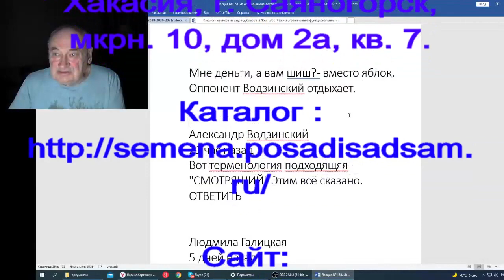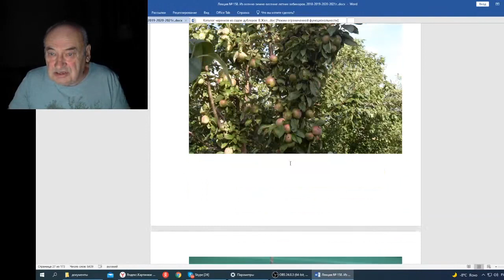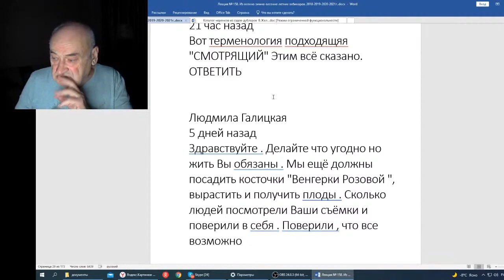Железов В Вебинар 158 Мне деньги а вам шиш